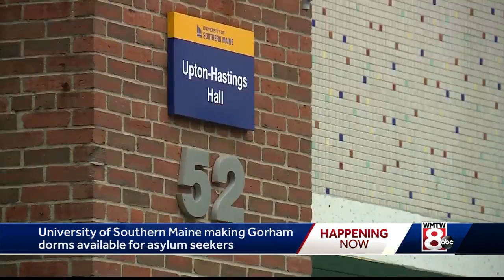USM offers dorm to house asylum-seekers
The University of Southern Maine has offered the city of Portland use of a dorm on its Gorham campus to house dozens of asylum-seekers who have come to Maine this week.